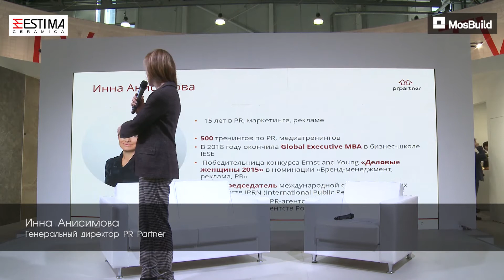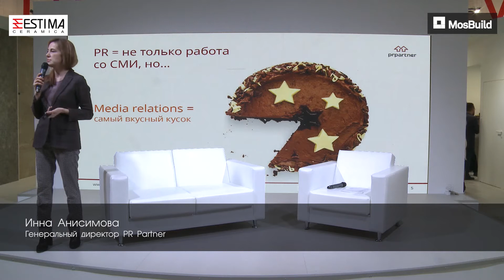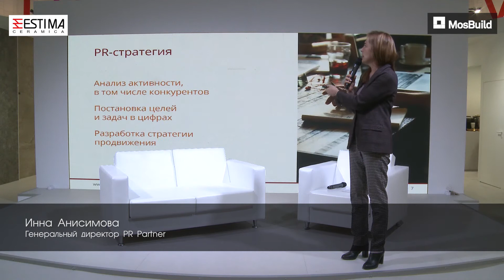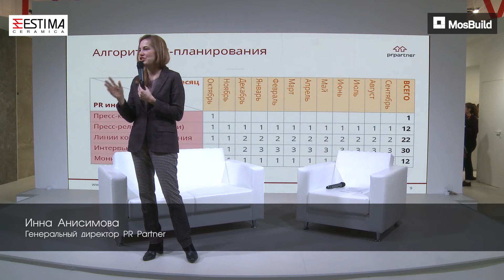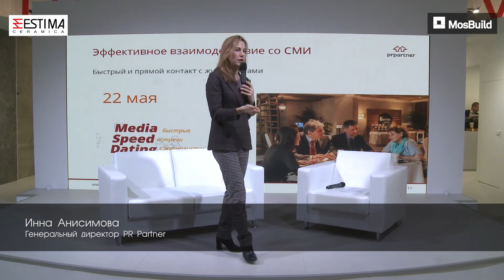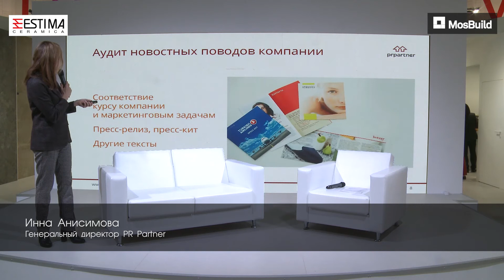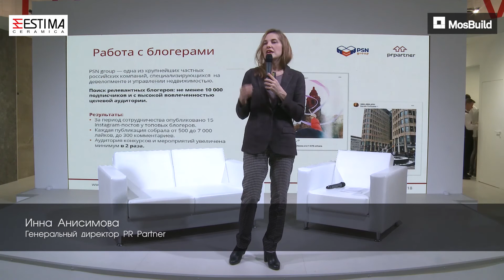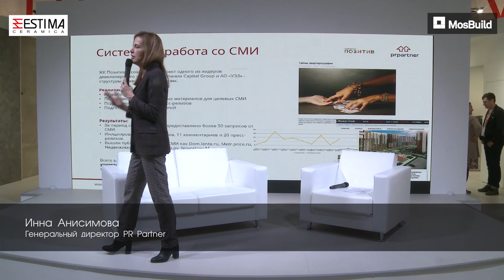MosBuild TV by ESTIMA Ceramica, Инна Анисимова